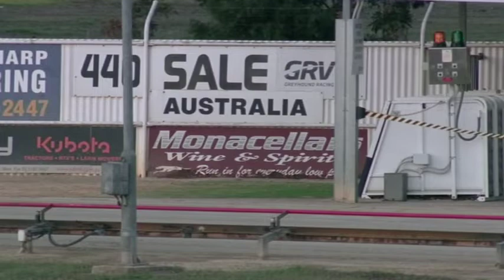SLE SUN 10 MAR 19 R4